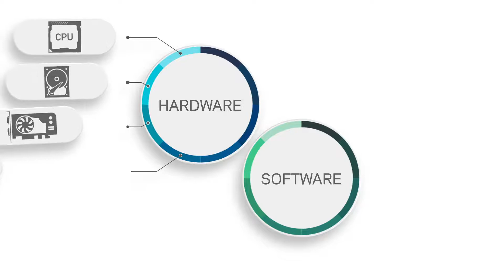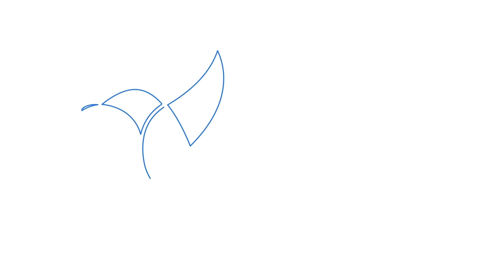Hardware dhe Software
Në këtë video do të njiheni me pajisjet hardware-ike dhe software-ik të një kompjuteri